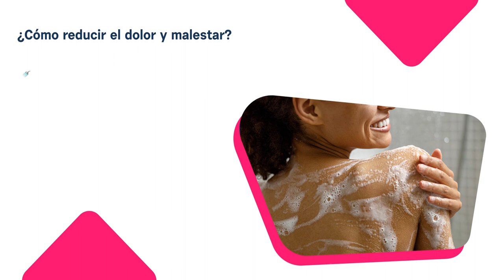¿Qué hacer ante una quemadura solar? | Dermocosmética, Mundo Farmacéutico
Con el verano llega la playa, la piscina, la montaña y… ¡las quemaduras solares! Exponerse al sol sin la protección adecuada es peligroso y, aunque cada vez son más quienes toman conciencia, los excesos solares se convierten en una consulta recurrente en la farmacia.